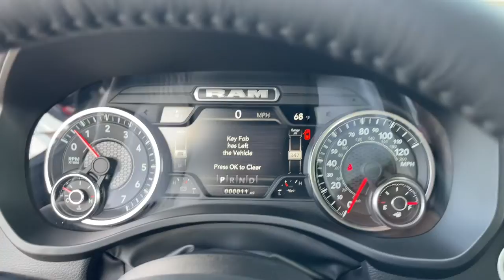2022 Ram 1500 Jacksonville, Orange Park, Gainesville, Ocala, Lake City, FL 466441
Diamond Black Crystal Pearlcoat New 2022 Ram 1500 Big Horn/Lone Star available in Jacksonville, Florida at Murray CDJR. Servicing the Orange Park, Gainesville, Ocala, Lake City, FL area.

#{MAKE}
#{MODEL}
2022 Ram 1500 Big Horn/Lone Star - Stock#: 466441

Murray CDJR
15160 US Highway 301 South

15 YEARS/150000 MILES OF WORRY FREE WARRANTY AT NO CHARGE!! Diamond Black Crystal Pearlcoat 2022 Ram 1500 Big Horn/Lone Star Priced below KBB Fair Purchase Price! Price Includes: $1000 - Black Friday Chrysler Capital Bonus Cash 22CN7. Exp. 11/30/2022 $1000 - Southeast BC Bonus Cash SECNA. Exp. 11/30/2022 $1000 - Southeast BC Retail Bonus Cash SECNA1. Exp. 11/30/2022 $500 - Southeast CCAP 2022 Bonus Cash SECN5. Exp. 11/30/2022
Quick Order Package 23Z Big Horn|3.21 Rear Axle Ratio|Anti-Spin Differential Rear Axle|Wheels: 18 x 8 Cast-Aluminum Painted|Wheels: 20 x 9.0 Premium Paint/Polished|Cloth Bench Seat|Deluxe Cloth Bucket Seats|Big Horn Level 2 Equipment Group|Night Edition|115V Auxiliary Power Outlet|Cluster 7.0 TFT Color Display|Class IV Receiver Hitch|ParkSense Front/Rear Park Assist w/Stop|Remote Start System|Radio: Uconnect 3 w/5 Display|Radio: Uconnect 5 W w/8.4 Display|Radio: Uconnect 5 Nav w/8.4 Display|MOPAR Front & Rear Rubber Floor Mats|Rear Window Defroster|Bucket Seats|4 Way Front Headrests|Rear 60/40 Folding Seat|Heated Front Seats|3 Rear Seat Head Restraints|Front Seat Back Map Pockets|Full Length Floor Console|Rear Power Sliding Window|Sun Visors w/Illuminated Vanity Mirrors|Auto-Dimming Rear-View Mirror|Auto-Dimming Exterior Driver Mirror|Accent Color Premium Power Mirrors|Black Premium Power Mirrors|Air Conditioning ATC w/Dual Zone Control|115V Auxiliary Rear Power Outlet|GPS Navigation|GPS Antenna Input|Power 2-Way Driver Lumbar Adjust|Power 8-Way Driver Seat|Manual Adjust 4-Way Front Passenger Seat|Glove Box Lamp|Black Exterior Mirrors|Black Painted Exterior Mirrors Caps|Exterior Mirrors w/Supplemental Signals|Exterior Mirrors Courtesy Lamps|Power-Folding Mirrors|Convex Wide-Angle Mirror Insert|Delete LED Lamp - Floor Console Bin|Rear Dome w/On/Off Switch Lamp|Security Alarm|Black Exterior Truck Badging|Body Color Front Bumper|Body Color Rear Bumper w/Step Pads|Black Headlamp Bezels|Grille Surround 1 Black Texture 2 Black|Big Horn Badge|Dual Exhaust w/Black Tips|Exterior Mirrors w/Heating Element|Heated Steering Wheel|All R1 High Radios|All Radio Equipped Vehicles|Global Telematics Box Module (TBM)|HD Radio|Google Android Auto|USB Host Flip|8.4 Touchscreen Display|Apple CarPlay|Disassociated Touchscreen Display|Media Hub w/2 Charge Only USBs|SiriusXM Satellite Radio|Bluetooth Handsfree Phone & Audio|Integrated Center Stack Radio|Connectivity - US/Canada|4G LTE Wi-Fi Hot Spot|SiriusXM w/360L|Connected Travel & Traffic Services|SiriusXM Radio Service|For Details, Visit DriveUconnect.com|For More Info, Call |Power Adjustable Pedals|48V Belt Starter Generator|Universal Garage Door Opener|400W Inverter|Integrated Voice Command w/Bluetooth|Black Interior Accents|Emergency communication system: SiriusXM Guardian|4-Wheel Disc Brakes|6 Speakers|Air Conditioning|Electronic Stability Control|ParkView Rear Back-Up Camera|Tachometer|Voltmeter|ABS brakes|AM/FM radio|Adjustable head restraints: driver and passenger w/tilt|Alloy wheels|Brake assist|Bumpers: chrome|Delay-off headlights|Driver door bin|Dual front impact airbags|Dual front side impact airbags|Front anti-roll bar|Front fog lights|Front reading lights|Front wheel independent suspension|Fully automatic headlights|Heated door mirrors|Illuminated entry|Leather steering wheel|Low tire pressure warning|Occupant sensing airbag|Outside temperature display|Overhead airbag|Overhead console|Panic alarm|Passenger door bin|Passenger vanity mirror|Power door mirrors|Power steering|Power windows|Radio data system|Rear anti-roll bar|Rear seat center armrest|Rear step bumper|Remote keyless entry|Speed control|Split folding rear seat|Steering wheel mounted audio controls|Telescoping steering wheel|Tilt steering wheel|Traction control|Trip computer|Variably intermittent wipers|Compass|Front Center Armrest w/Storage